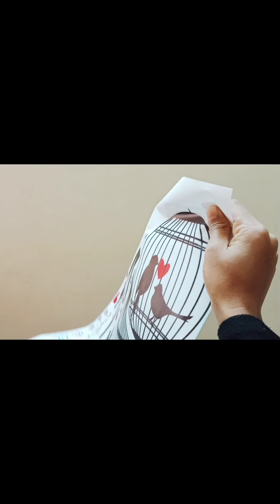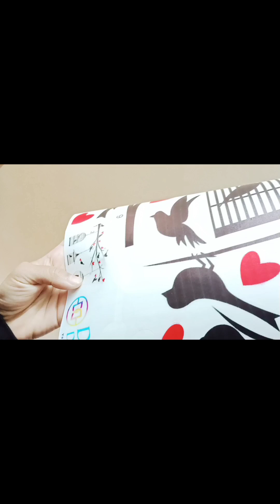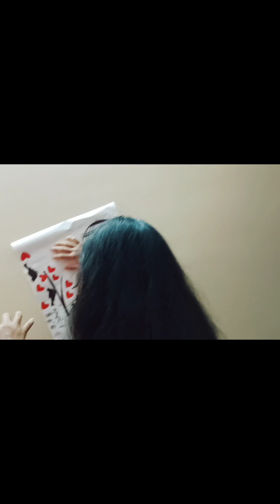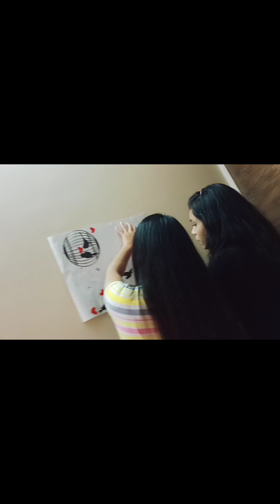Meesho Se Bulaye Sirf 128 Ka wall Sticker || Didi Ne Sticker ka Plus Point Bataye